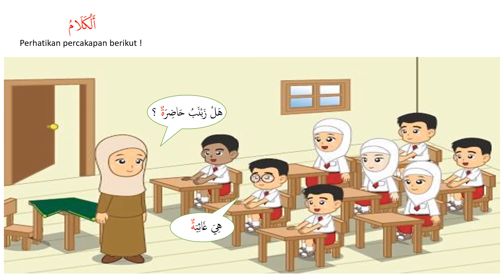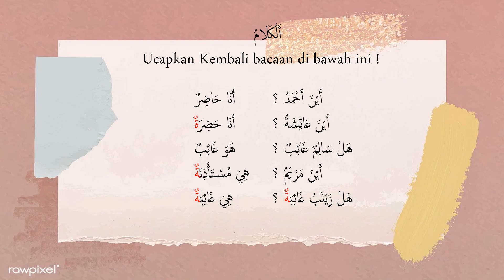Bahasa Arab Kelas 2 - Al Kalaam - Afrodul Madrosah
Al kalaam - Afrodul madrosah